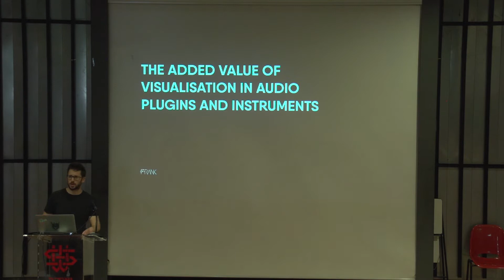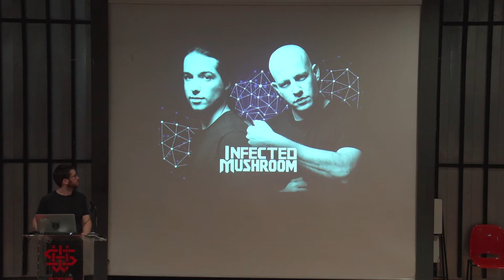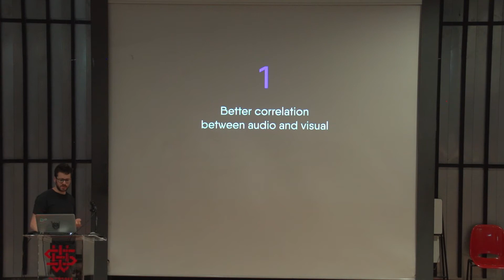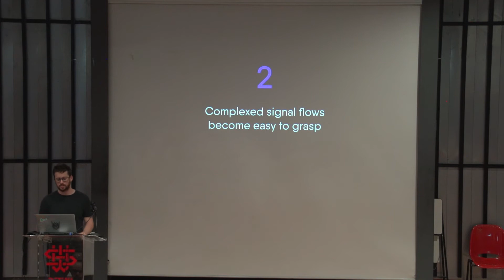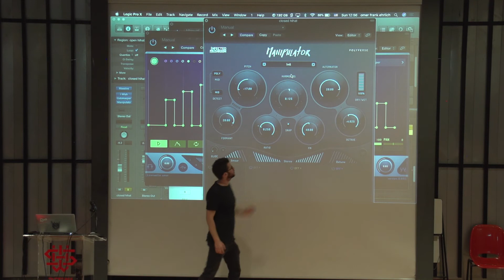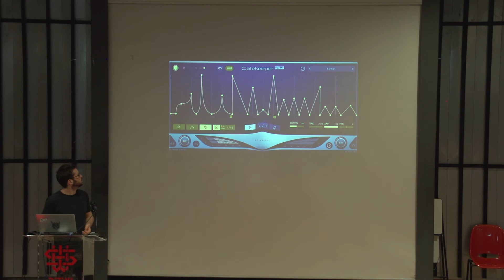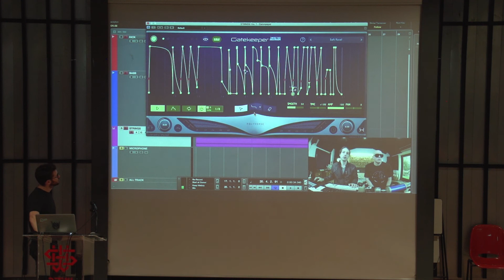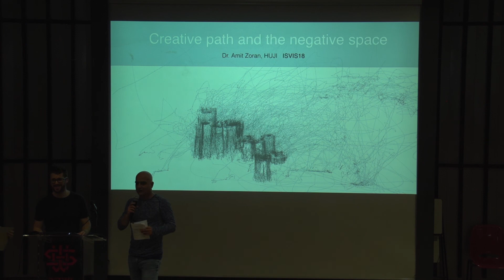8# // Omer Frank // Simplifying complexed flows in digital musical instruments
Bio
Omer Frank, Product, UX and UI designer, creating relationships between musicians and technologies

Abstract
For the last 3 years I'm working with infected Mushroom on their studio products for musicians and producer. In this talk I'll share common complexed signal flows patterns that were solved in a smart, economic and beautiful way using structure, layout, typography and colour coding.

Shenkar ISVIS 2018